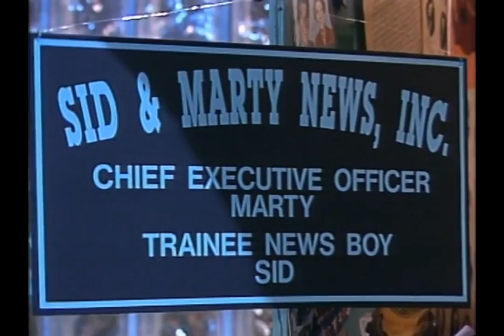The Sid and Marty Krofft Song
This was a rush job in memory of Marty. Includes clips from Les Poupees de Paris, The Dean Martin Show, H.R. Pufnstuf & the Pufnstuf movie, The Bugaloos, Lidsville, Fol-de-Rol, Sigmund and the Sea Monsters (1973 & 2015), Land of the Lost (1974, 1991, & 2009), Really Raquel, Far Out Space Nuts, The Lost Saucer, The Krofft Supershow, Dr. Shrinker, Electra Woman and Dyna Girl (1976 & 2001), Wonderbug, Bigfoot and Wildboy, Donny and Marie, The Brady Bunch Variety Hour, Barbara Mandrell and the Mandrell Sisters, Pryor's Place, D.C. Follies, and The American Music Awards (2000).

LYRICS:
With a world of color, magic and dreams,
There were two brothers, creators supreme!
They brought us shows beyond imagination,
filled with wonder and pure fascination!

Sid and Marty, legends so sublime,
bringing joy to hearts, one show at a time!
From H.R. Pufnstuf to Land of the Lost,
their creations forever embossed!
Sid and Marty, we'll be grateful forever
For the magic, each unforgettable endeavor!
They transported us to worlds that we had never seen,
and they'll live on forever in our dreams!

We cowered from the Sleestaks, Hoodoo and Witchiepoo,
We loved Electra Woman and The Bugaloos!
We laughed along with Sigmund, Donny & Marie.
All of their creations meant so much to kids like me!

Sid and Marty, legends of all time,
bringing joy to hearts, wonders so sublime!

Dr. Shrinker, Kaptain Kool and the Kongs,
Pink Lady proved we all could sing along!
Orson, Cling, Clang, Bigfoot and WIldboy too!
Sid and Marty, forever we'll love you!

(Oh, yeah!)
(One show at a time!)